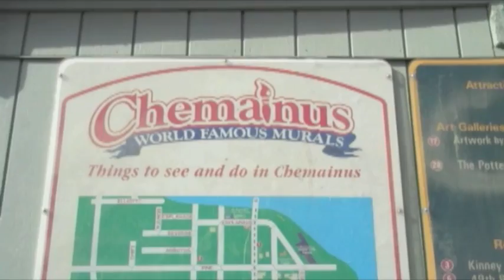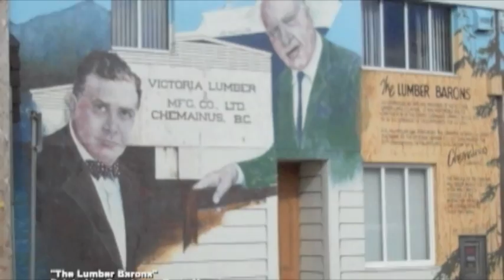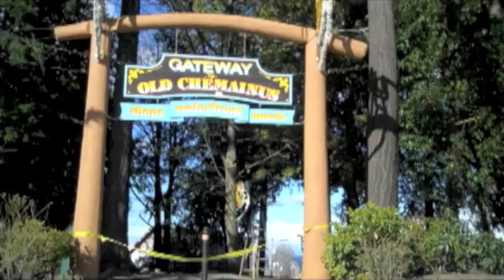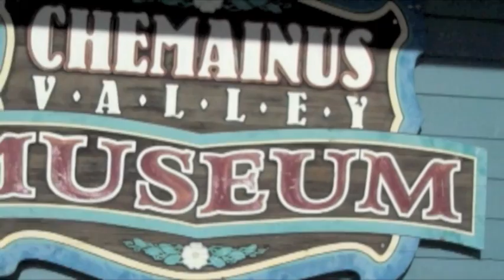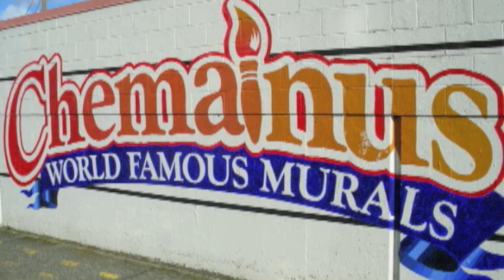Chemainus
A short film completed by UVic students, Sarah Brown and Kayla Cheeke, for Geography 355 (Coastal Communities) courtesy of Dr. Cam Owens. With special thanks to Karl Schutz and The Chemainus Festivals of Murals Society.